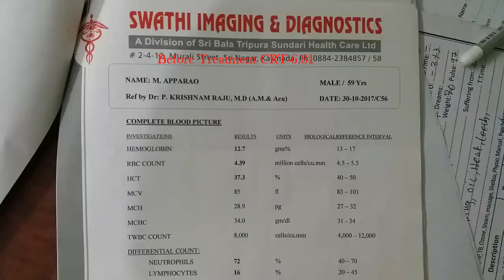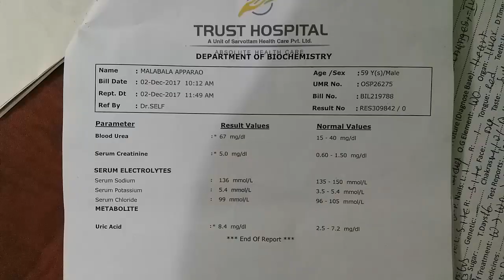CKD Kidney Creatinine, Hypertension & Diabetes Controlled in 15 Days @Nadipathy™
Diabetes is differentiated in to two types’ diabetes mellitus and diabetes insipidus. Diabetes mellitus is mainly caused by deficiency of insulin due to either lack of energy in pancreas (or) any auto-immune disease. While diabetes insipidus is caused by defect in secretion of vasopressin (Antidiuretic hormone) which is secreted from pituitary gland present in hypothalamus.  Its function is to reabsorb water from distal tubules in the kidney and due to this it control the concentration of urine. But its deficiency caused increased water excretion through urine even in low intake of water.
Diabetes mellitus and diabetes insipidus are unrelated, although they have similar signs and symptoms like excessive thirst and excessive urination. Diabetes mellitus is more common than the Diabetes insipidus.
DIABETES MELLITUS:  There are mainly three types of Diabetes mellitus.
TYPE 1 DIABETES: The body does not produce insulin due to dis-function of pancreas. Such diabetes called as insulin dependent diabetes. People usually develop type-1 diabetes before their 40th year often in early adulthood (or) teenage years.
COMMON SYMPTOMS OF TYPE 1 DIABETES:
ü Unusual weight loss.
ü Fatigue (or) tiredness.
ü Excessive thirst.
ü Increased urination (sometimes as often as every hour).
ü Nausea perhaps vomiting.
ü Blurred vision.
ü In women frequent vaginal infections.
ü Dry mouth.
ü Itching skin.
ü Slow healing wounds.
TYPE 2 DIABETES:  Globally as of 2013 an estimated 382 million people have type 2 diabetes worldwide. About 90% cases are type 2 diabetes. This is happening due to lack of energy in the pancreas. So that pancreas cannot produce sufficient insulin to maintain glucose homeostasis in our body.

COMMON SYMPTOMS OF TYPE 2 DIABETES:
ü Unusual weight loss (or) gain.
ü Excessive thirst.
ü Excessive hungry.
ü Weak eye sight.
ü Increased urination (especially during night times).
GESTATION DIABETES: This type of diabetes usually occurs in pregnant mothers during gestation (pregnancy) period. So there is an increase in high blood sugar in pregnant mother. Most gestational diabetes goes away after child birth, but it does put you at higher risk of developing type 2 diabetes later.
COMMON SYMPTOMS OF GESTATION DIABETES:
ü Increased urination
ü Increased thirst
ü Nausea and vomiting
ü Blurred vision
ü Weight loss
ü Hormonal imbalance
ü Head aches
ü Body pain
DIABETES INSIPIDUS: The several forms of diabetes insipidus are:
NEUROGENIC DIABETES INSIPIDUS:  Neurogenic diabetes insipidus is more commonly known as central diabetes insipidus. It is caused by the damage of pituitary gland present in hypothalamus region (or) other reasons like autoimmune, infection, surgery, head trauma, and some drugs.
NEPHROGENIC DIABETES INSIPIDUS:   Nephrogenic diabetes insipidus is caused by an improper response of the kidney to ADH, leading to a decrease in     the ability of kidney to concentrate the urine by removing free water.

DIPSOGENIC DIABETES INSIPIDUS:    Dipsogenic diabetes insipidus is defect or damage to the thirst mechanism, which is located in the hypothalamus. This defect results in the inability for water deficit to trigger vasopressin secretion and thirst. Such patients tend to develop hypernatermia and dehydration without seeking water to drink.
Nadipathy introduced new treatment to all diabetes without using any medicines. It is the natural treatment, that re-strength the pancreas to produce insulin in our body. We are using 100 ancient therapies to enhance the pancreas function normally. Nadipathy treated the subtle body; it will make physical body healthy.
Nadipathy treated more than 15,000 diabetes patients without using any medicines. We treated hereditary patients to stop the chance to get diabetes. In our research we find that due to lack of energy to pancreas, it does not work properly to produce insulin in the body. So we are giving sufficient energy to pancreas through certain Nadi’s present in our body.
We treat diabetes related problems like weak eye sight, heart problems, kidney problems, surgery wounds, neurological problems etc... But it depends up on the patient’s subtle body. The treatment results can see within 5 – 16 sittings. Once the problem is cured with our treatment, the diabetes does not appear in their lifetime.  It is the safe treatment who needs to cure the diabetes problem.

NadipathyCenters:
Global Center:
 Branch:
NADIPATHY